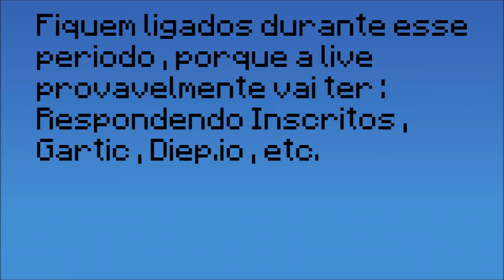AVISO DE LIVE!!!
UDA (União Do Alimento)

MASCOTES : Sr . Bidu
           Froakie /
           Frogadier /
           Greninja /
           Galinho Cegueta /
           Lola /
           Fifo /
           Joca /
           Doge /
           Biscoito /